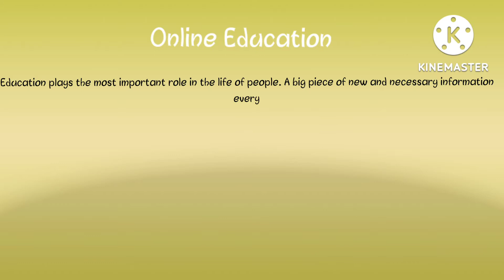Essay on Online Education in English| How to write essay on Online Education